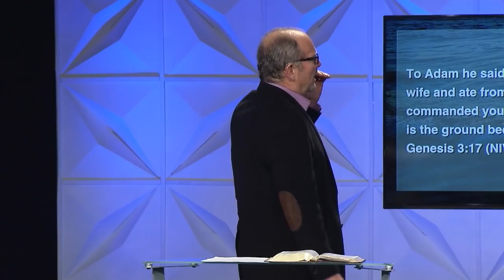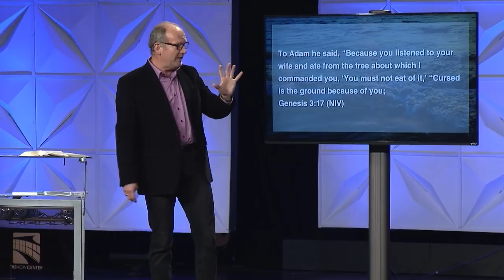Receiving The Power Of Rest | Gary Keesee